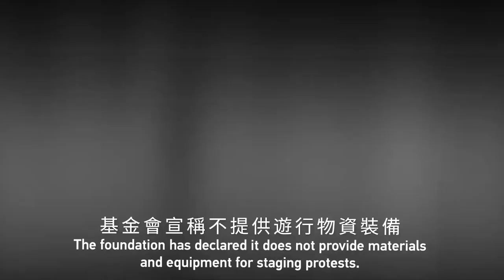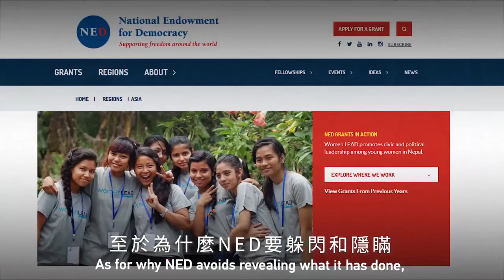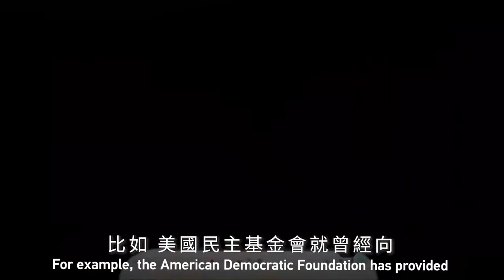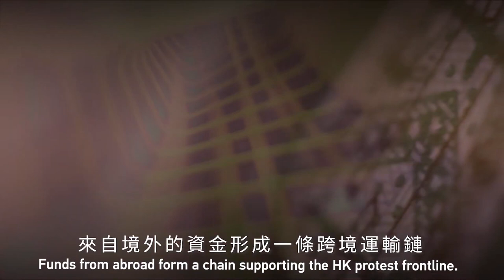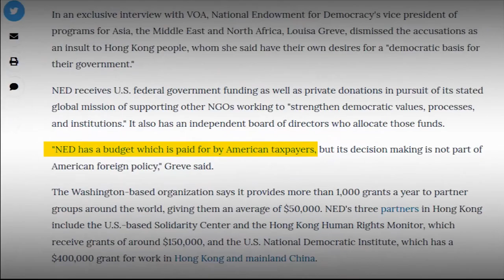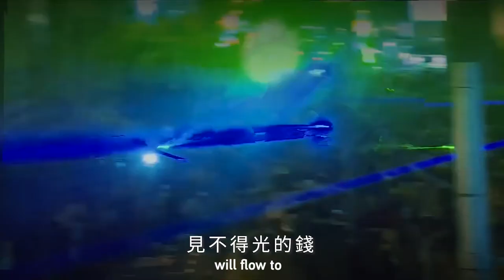香港暴徒資金 從何來?🤔 幕后黑金?!! 😰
幕后黑金?!! 香港街頭暴徒裝備為何如此優良？「職業」暴徒如何養家餬口？
「暴大」的防毒面具儲備為何多到人手三個… 「連登巴絲」為何將頂配iPhone11買到斷貨？一個視頻起底

資料及片 文稿 (綱上轉載)